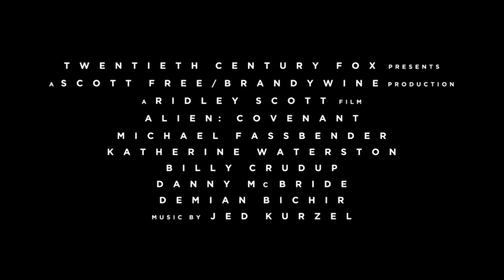Alien Covenant (2017) Trailer